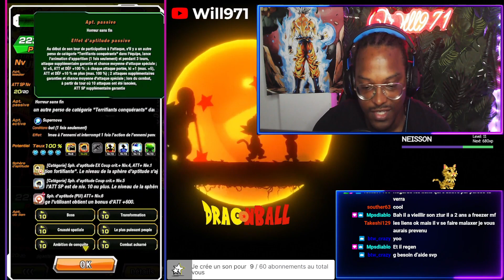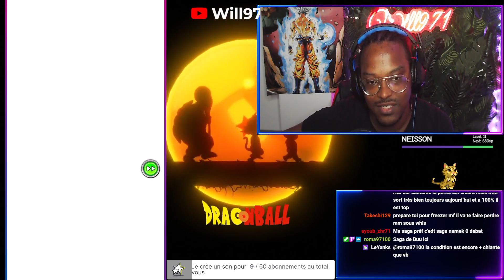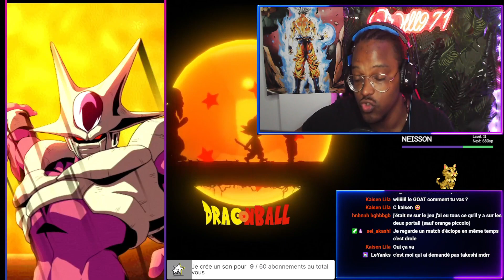COOLER 100% EN RED ZONE UN MONSTRE DE PUISSANCE... | DOKKAN BATTLE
🎶OST : Majinblue